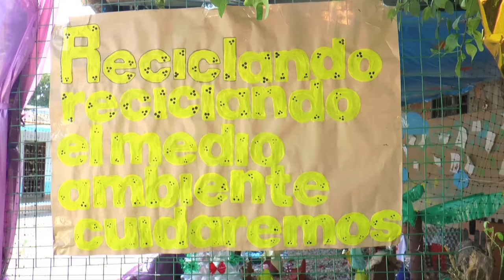Pesebre ecológico del barrio Antonia Santos, de Barrancabermeja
Este es el pesebre del barrio 'Antonia Santos', del municipio de Barrancabermeja, finalista departamental del Concurso del Pesebre Ecológico de la CAS, la Policía Nacional, la Alcaldía de Barrancabermeja y la emisora Andes Estéreo.

Ayúdanos a elegir el mejor pesebre ecológico de Santander. Si te gusta este pesebre dale clic en "Me gusta".